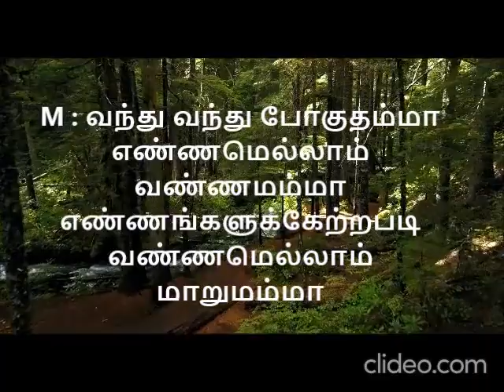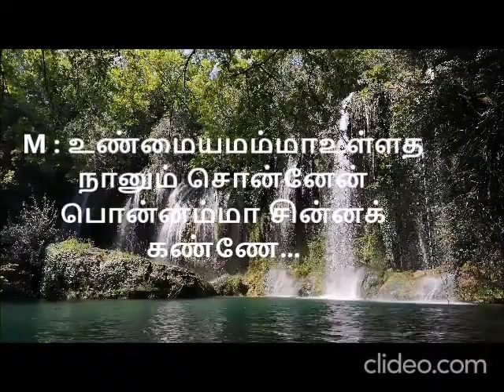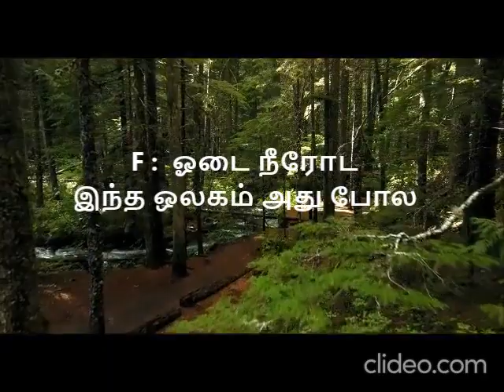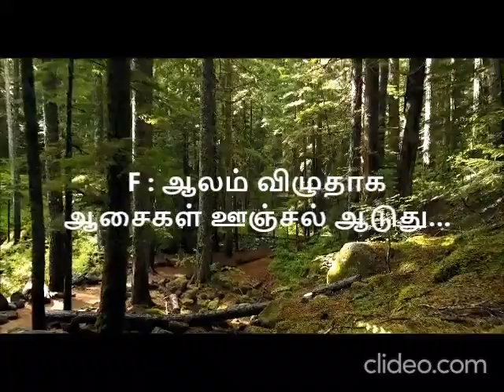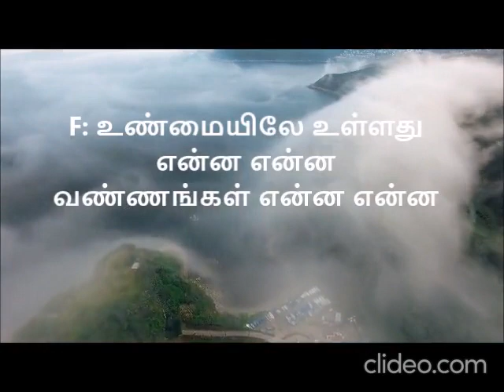Thendral vandhu theendum podu lyrics song | illayaraja hits | Dilan Editz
Tamil melody songs with lyrics